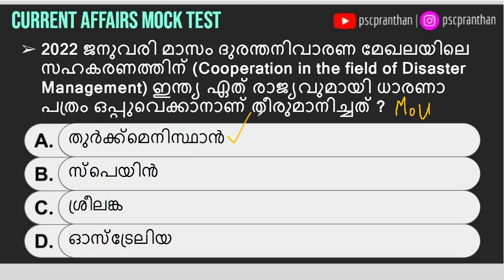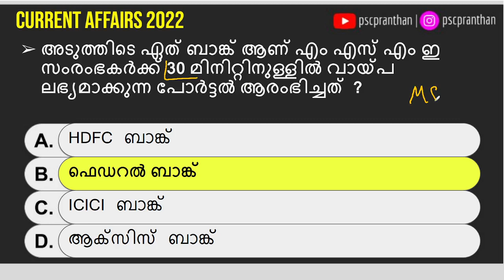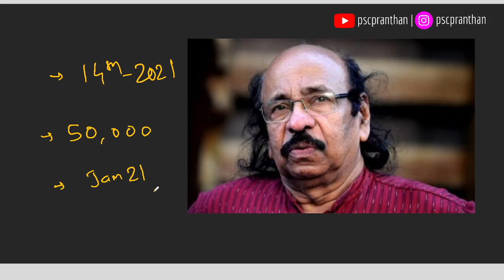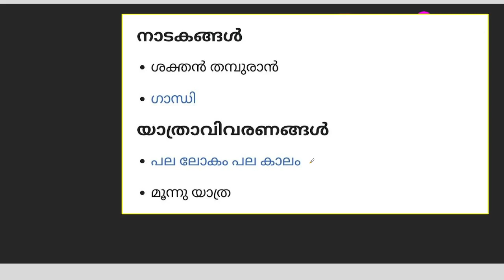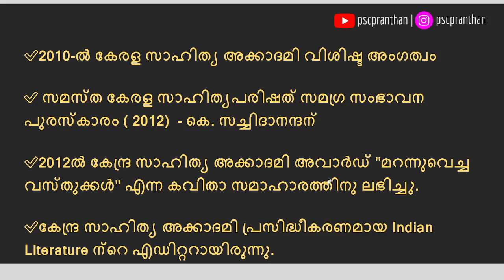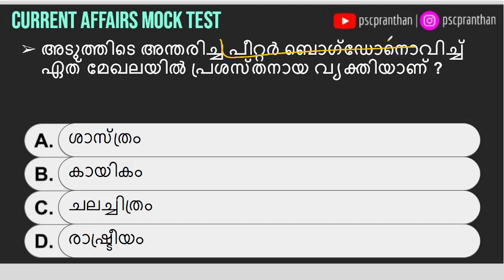CURRENT AFFAIRS 2022 | JANUARY 12 , 2022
ഈ ചാനലിലെ നിങ്ങൾ കണ്ടിരിക്കേണ്ട പ്രധാനപ്പെട്ട  CURRENT AFFAIRS വീഡിയോ ലിങ്കുകൾ